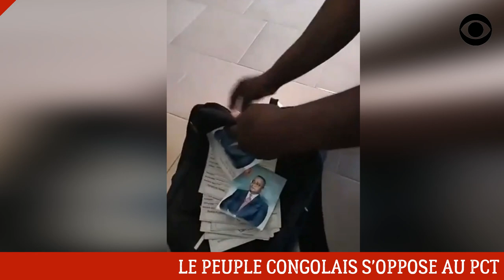DÉNIS SASSOU NGUESSO LAISSERA DERRIÈRE LUI UNE POUDRIÈRE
La population congolaise s'est levée contre les fraudes massives des candidats du PCT aux législatives du 10 Juillet 2022.

DEVENIR MEMBRE

NOUS SUIVRE

NOUS CONTACTER

COPYRIGHT

MONTAGE